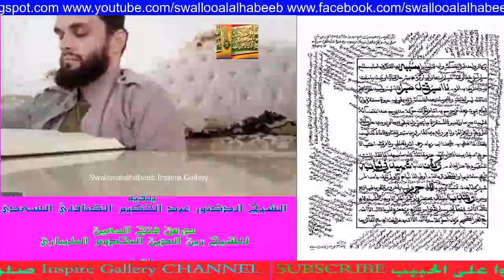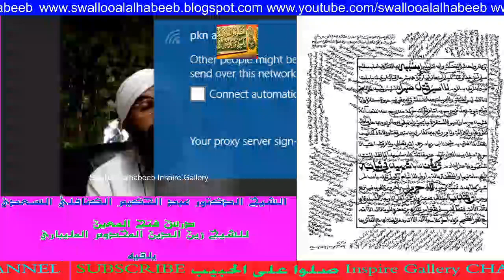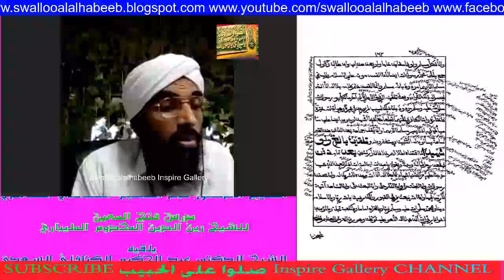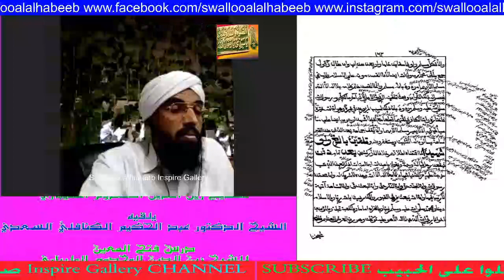أحكام التلقين والتثبيت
يلقيه
 الشّيخ الدّكتور عبد الحكيم الكنافلّي السّعدي حفظه الله